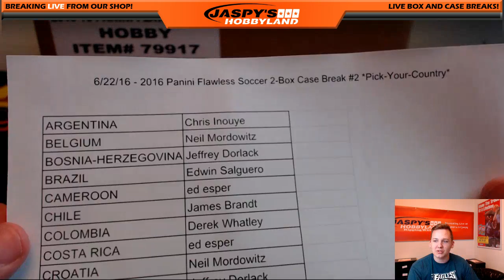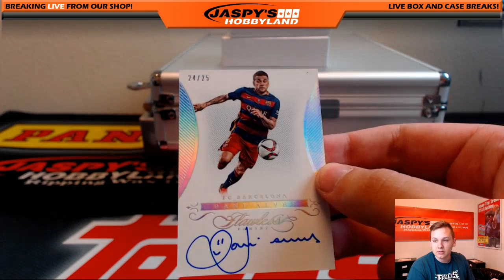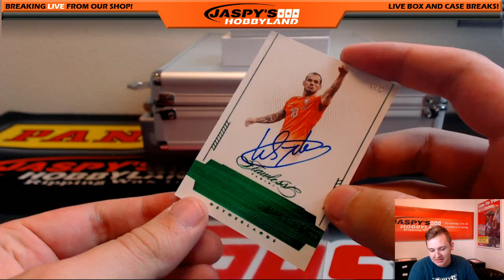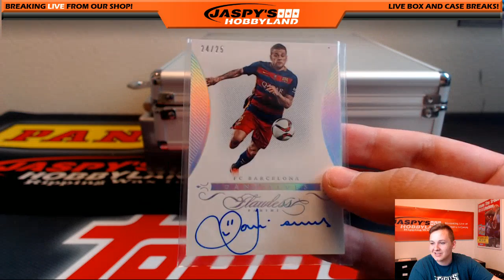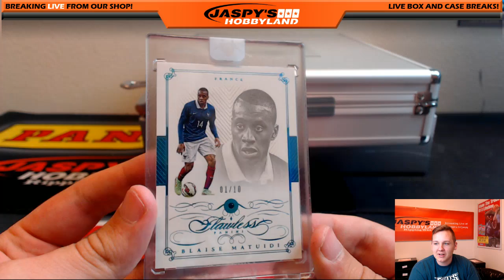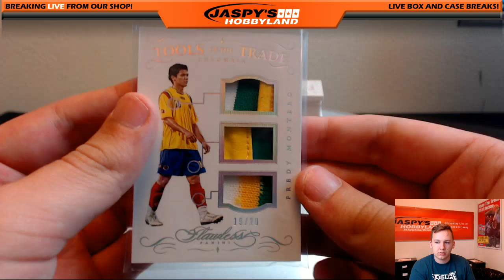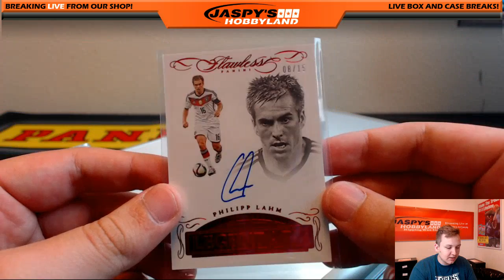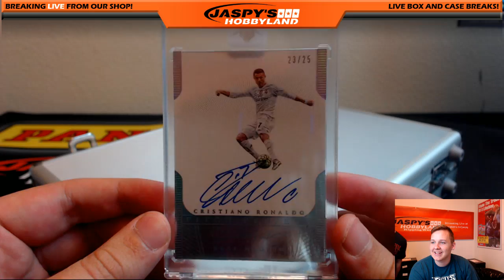WOW! - 06/22/16 [2Box Pick Your Country] #2 - 2016 Panini Flawless Soccer